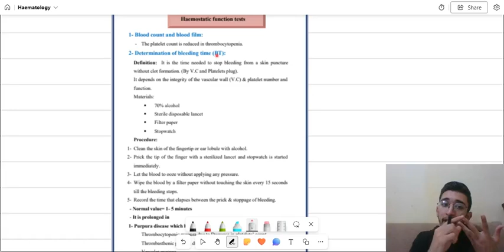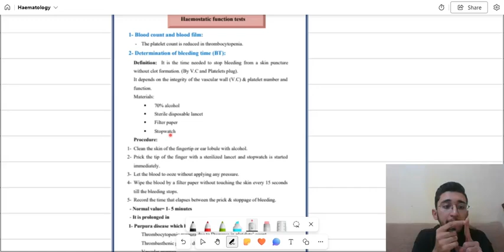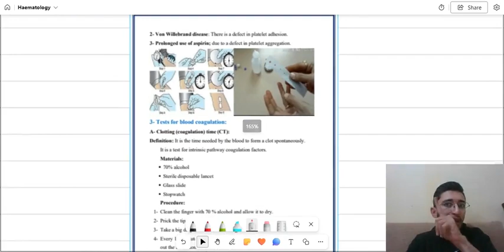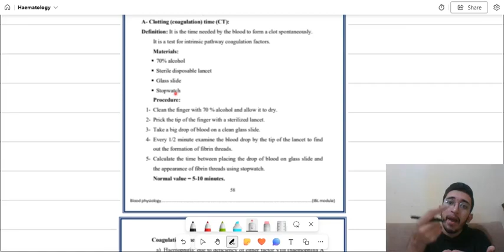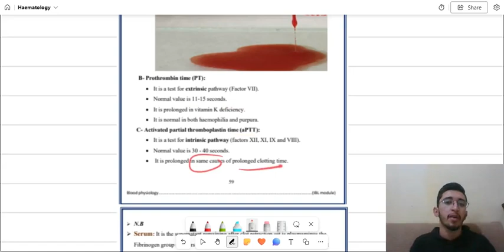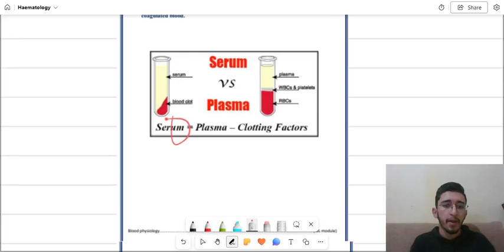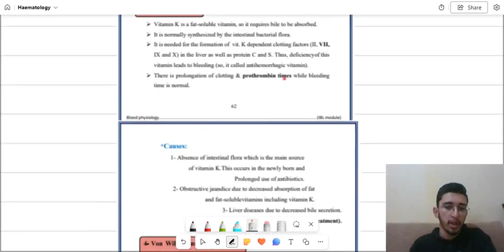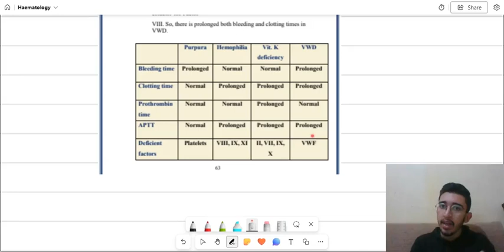Hemostatic Function Tests